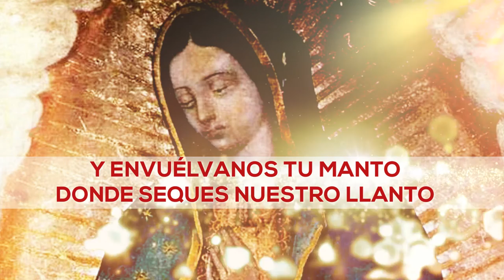Guarda en tu CORAZÓN ❤️ Mariano Durán | Canto a la Virgen de Guadalupe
CANCIÓN 🎵 Guarda en tu corazón | Virgen de Guadalupe
Interpreta: MARIANO DURÁN
Arreglos y grabación: Eduardo Decarre y Omar Fúnes